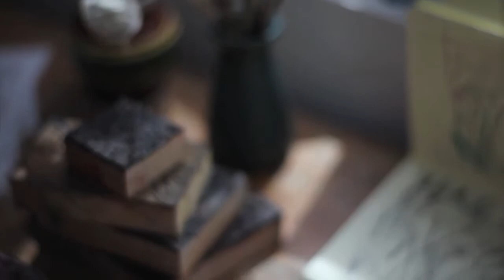angielewin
Print maker Angie Lewin in action filmed by Cristian Barnett